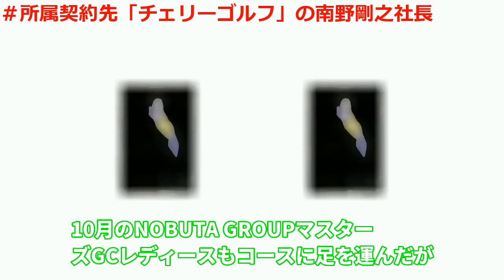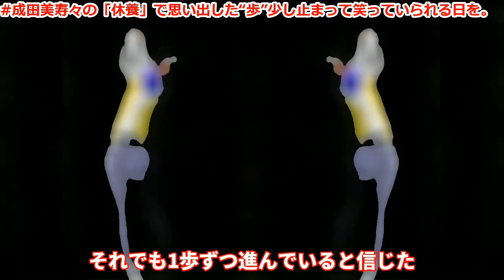藤田さいきを支えた、チェリーゴルフの南野剛之社長が生中継を見なかった理由を語った！ネットでの生中継を敢えて見ていなかった理由は「私が見たら負けるかも」だったという！藤田を応援した結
藤田さいきが24日、ゴルフを生中継した。同日は「藤田さいきのゴルフ生中継」と題し、国内男子ツアー第2戦が開催された。藤田はこの日、首位タイで最終日を迎えた。

この動画は作者の感想を紹介する動画です。私の考えを視聴者の方に聞いてもらいたいです。